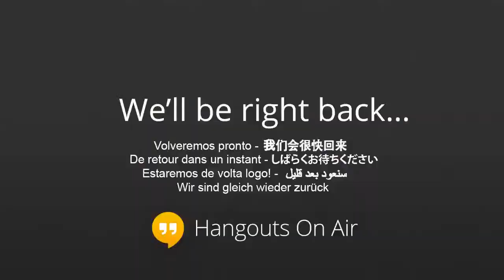13 - Phish, Phishing, and Spear Phishing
We go back to basics and discuss what to watch out for with internet scams.  This could sound like a whole bunch of common sense to most people, but please, share this with your friends and family who you think could fall for it.  Remind them, there is no Prince of Nigeria that knows who you are.  There is no Windows PC call center.  And if you run anti-virus, remember, you need to keep it up to date.